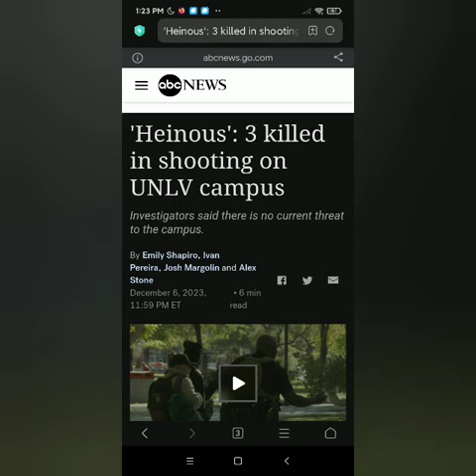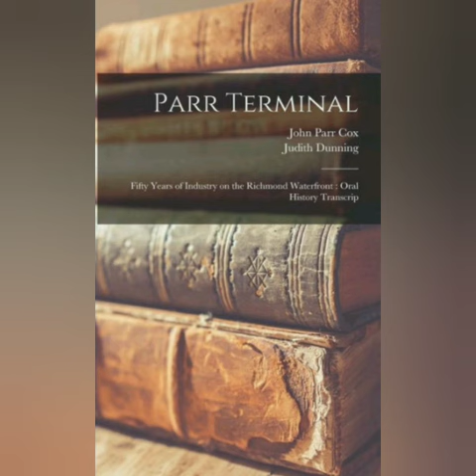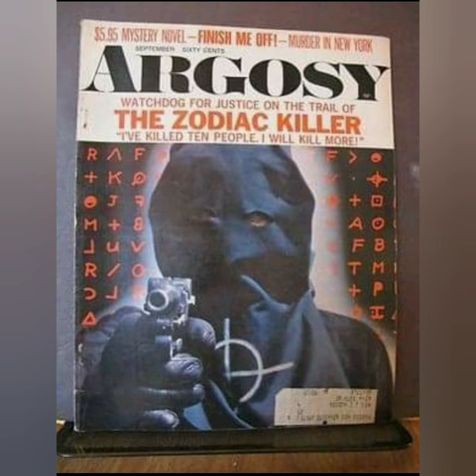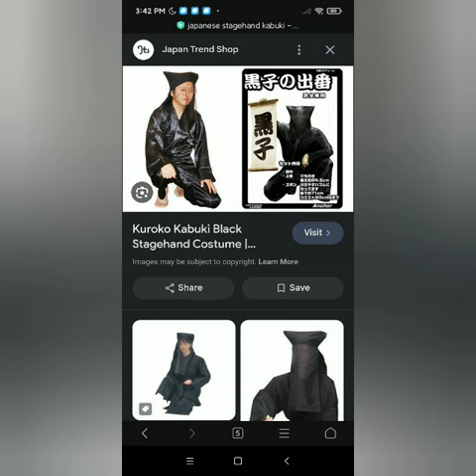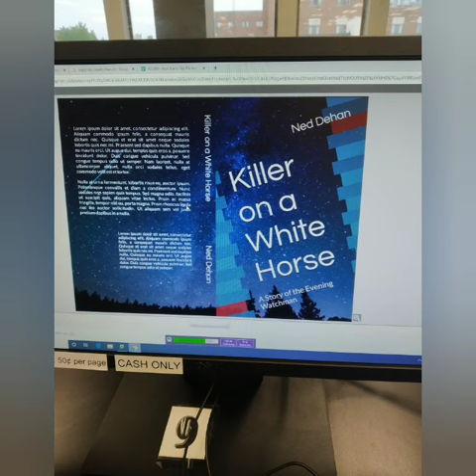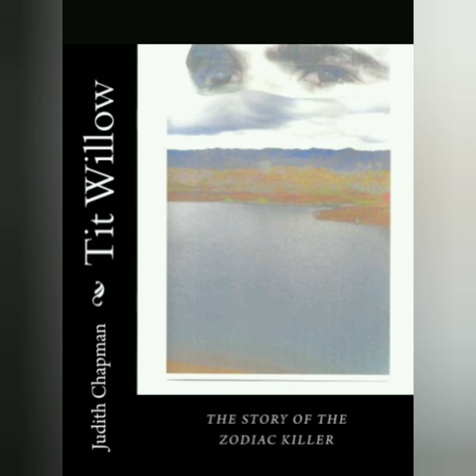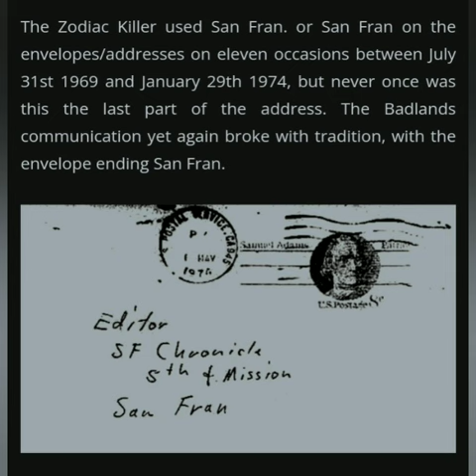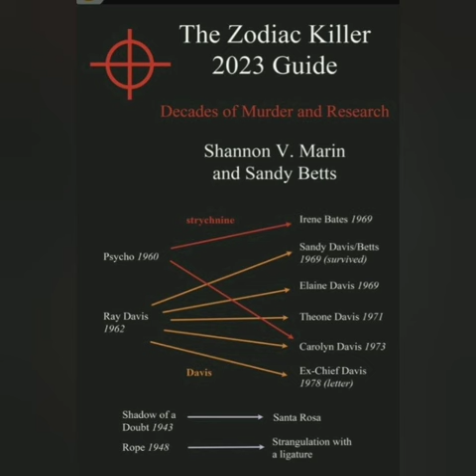Zodiac Killer News Report 12/11/2023